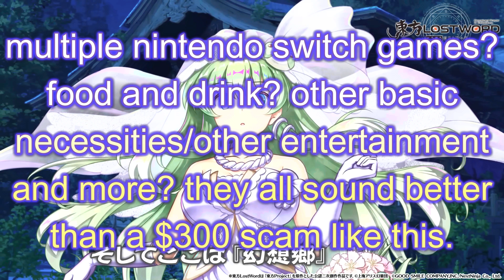l0grot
Probably the most brainrotted (and potentially the worst?) video I have ever made, and with recent L0g developments, it has made this very video another edition to my final LW videos, and I don't even need to play the game to do so!

Speaking of not playing, I have never played Zenless Zone Zero before and in a way it's a blessing/curse that a YouTube I watch mentioned how Burnice's song was compared to Thick of it, so I got interested, and oh my god, what is even happening anymore.

Thank you to both KSI and Burnice White for releasing both of your (in)famous pieces of music at similar times, being Thick of It and Burning Desires. The fire and the ice, the yin and the yang, the two sides of the same coin, the brain and the rot (or the rot and the rot) coming together to help me with inspiration with whatever this is, then followed by events making me want to L0g off is appreciated! I may have cooked, but maybe I shouldn't have. However, not only were the above two songs responsible for this, but also some more stuff to mention below...

Link: idk there's lot of them out there

L0gly vs Lunchly. From the pure to the l0g to the scam to brainrot.